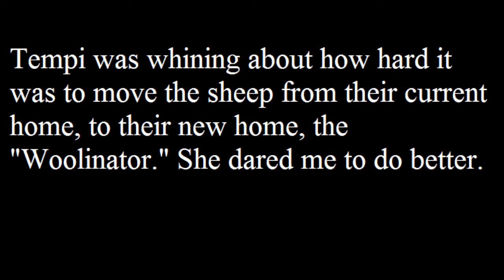SvenCortana Minecraft Challenge | The Sheep Exodus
Welcome back! This is a series called the Minecraft Challenge, and in this episode, I shut Tempi up with my mad sheep herding skills.

Splash Screens provided by Captain Savvy. She does custom art for all occasions, please support her by visiting her Deviant Art.